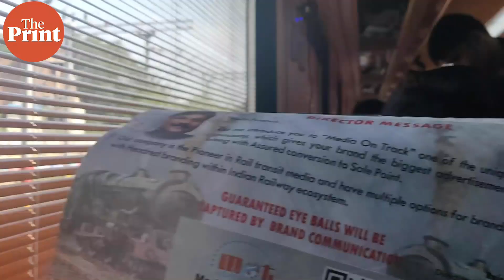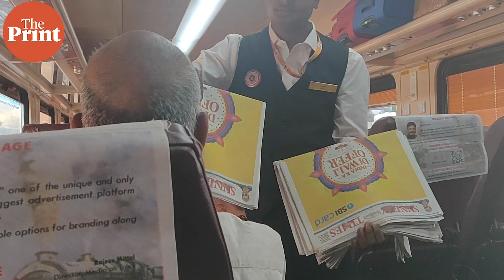Tejas Express journey: Airline-like customer service, but speed and price disappoint passengers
ThePrint hopped onto India’s first ‘private’ train — the Tejas Express to gauge whether the experience justified the hype around it or not. While many passengers disembarked beaming with pride, many others weren’t nearly as satisfied.

The fact that the train ends up taking nearly the same time as the Shatabdi, even though it costs more, ended up sticking out like a sore thumb for many.